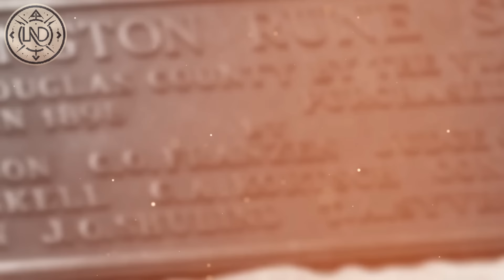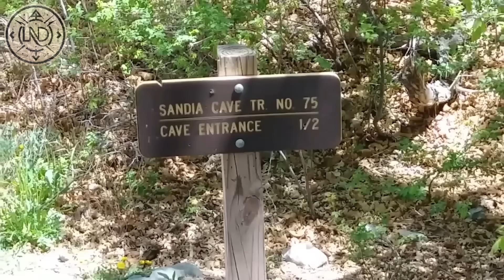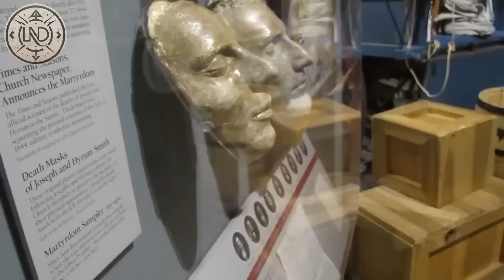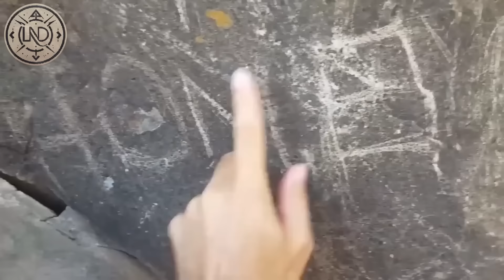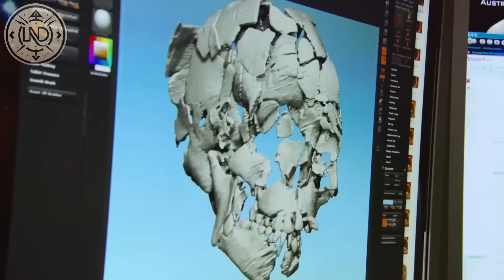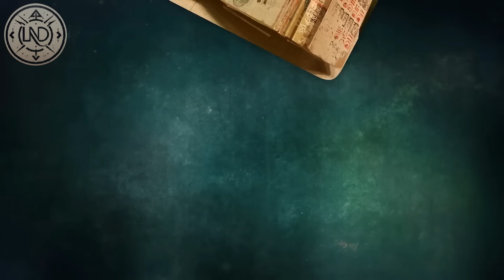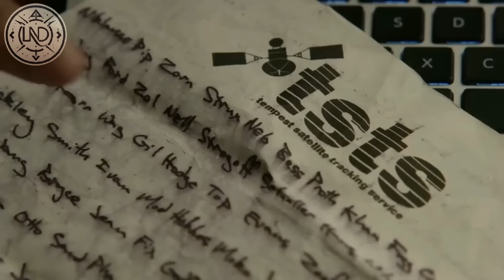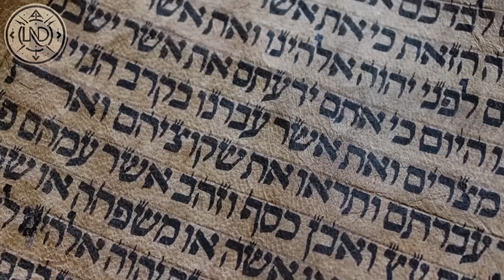ARQUEÓLOGOS FORAM PROIBIDOS DE ESTUDAR ESSAS DESCOBERTAS PARA NÃO REESCREVER A HISTÓRIA!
As 20 principais descobertas históricas que arqueólogos foram proibidos de estudar essas descobertas, para não reescrever a história.
 Ao longo dos tempos, arqueólogos e historiadores desenterraram vestígios de civilizações perdidas, juntando as peças do puzzle do passado da humanidade.
No entanto, entre os escombros e a poeira, encontram-se artefactos que desafiam qualquer explicação, descobertas que ameaçam reescrever a própria estrutura da história.
Quais são alguns exemplos de achados arqueológicos proibidos ao longo da história?
 E quem decide quais descobertas estão fora do alcance dos investigadores e que motivações poderão ter?
Junte-se a nós enquanto desvendamos vinte descobertas que arqueólogos e historiadores foram proibidos de estudar para não reescrever a história!.